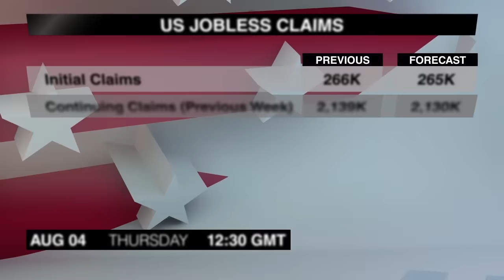Calendrier économique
Voici la liste des publications à surveiller le jeudi, 4 août.